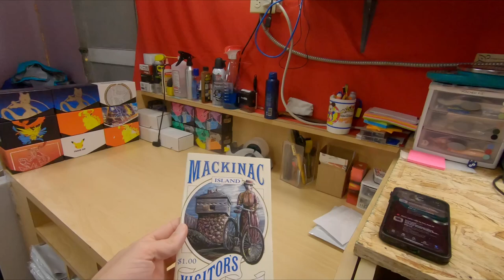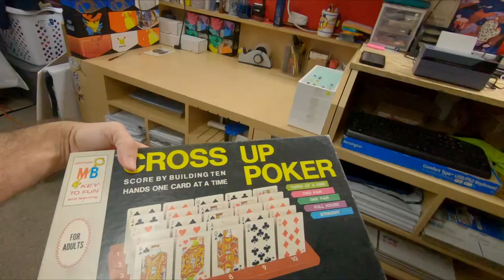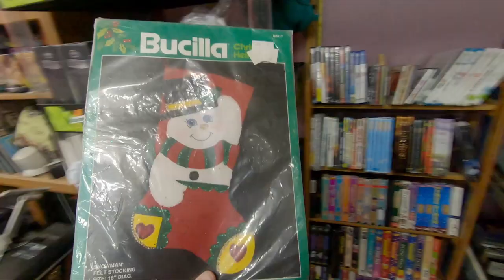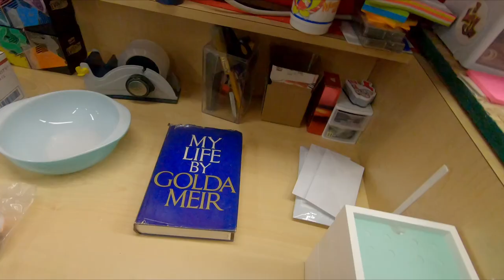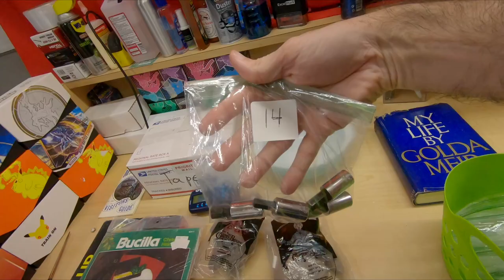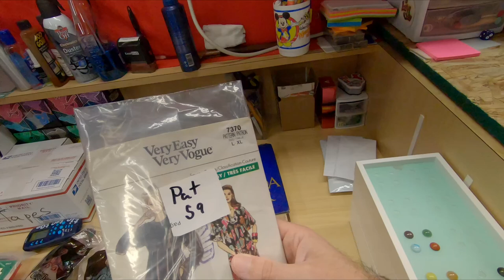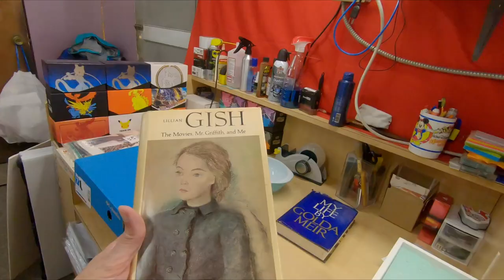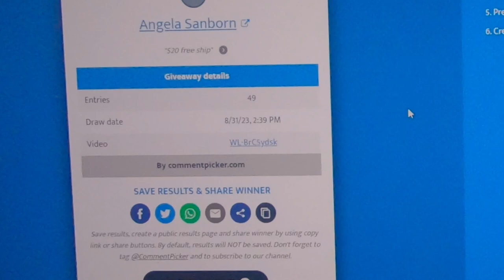eBay Sales Turning Around: Trust The Process